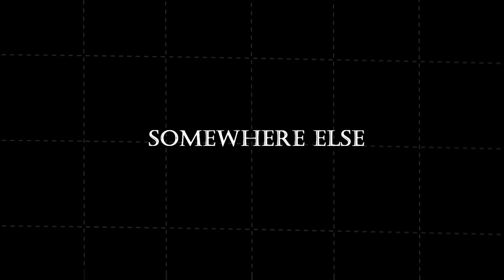Miray Daner & Boran Kuzum - Do I Wanna Know